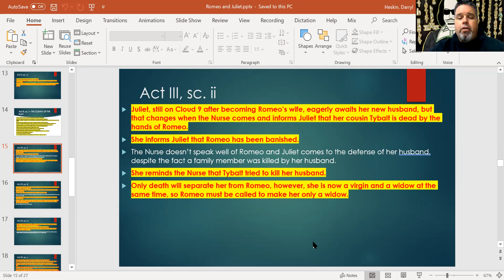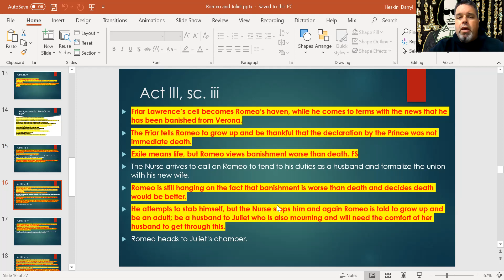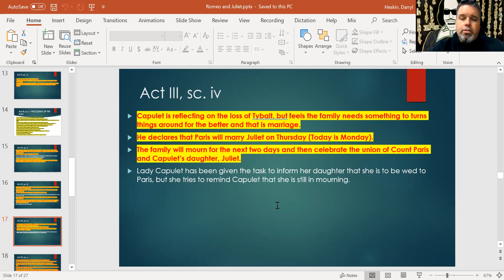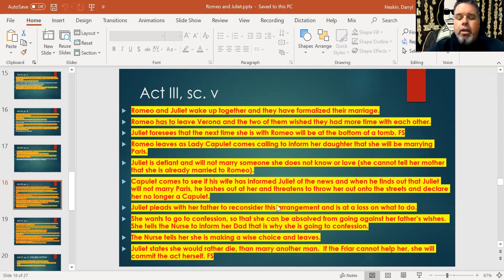October 9 Recap B9 Romeo and Juliet Act Three Scenes Three to Five